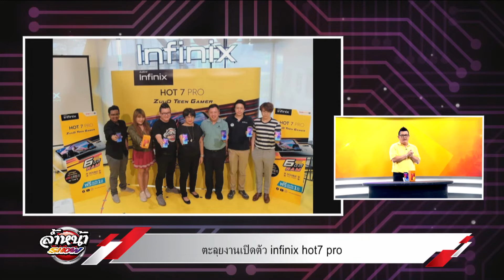infinix แนะนำ infinix hot 7 pro 4/5/62